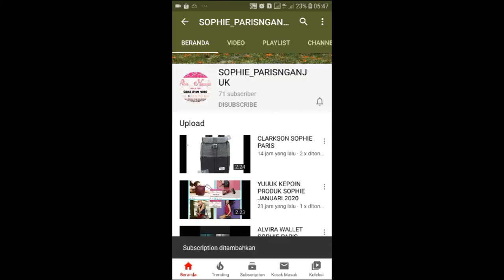SANDAL EVA HELA SOPHIE PARIS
89RB

sandal eva berwarna maroon dengan pita di bagian upper yang cantik

Ketersediaan: Available
Halaman Katalog: 106
Product Type: Wedges
Style: Slipper
Material/Fabrics: Eva
Colors: Maroon

1. Bisa daftar mandiri melalui
2. Bisa kita daftarkan gratis ( tanpa id card , katalog dan atarter kid)
3. Pendaftaran 25rb (free id card, starter kid n katalog)

[16:18, 3/5/2020] CALTIRA ROSIANA: Sebagian besar produk sudah kita upload d youtube channel kita

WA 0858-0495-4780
Shopee : shopie_paris_nganjuk

1. Transver
2. Cod (bayar di rumah alamat rumah costumer dikenakan ongkir)
3. Cod di lokasi yang telah ditentukan oleh SOPHIE PARIS NGANJUK free)* Lokasi COD*
1. jl. Semeru Perumahan Argo Residence 2 blok C8. Sukorejo.loceret.nganjuk(dekat atm Bri jalan semeru). Depan atm semeru ada ruko kosong. Disebelah ruko ada jalan masuk (silahkan masuk mengikuti jalan dan belok kanan) jam 8 sampai 2 sore
2. INDOMARET depan STKIP PGRI Nganjuk jl. Abdul Rahman Saleh no 21. Dekat Rumah sakit Bayangkara, jam 3 sampai jam 7 malam Terimakasih